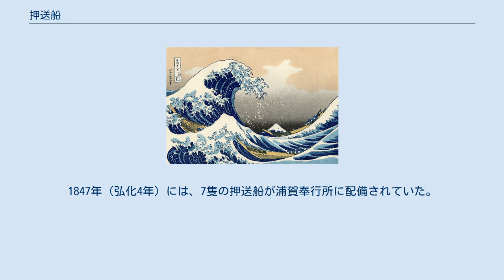押送船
浮世絵に描かれた押送船。
（葛飾北斎 『冨嶽三十六景 神奈川沖浪裏』） 押送船（おしおくりぶね、おしょくりぶね）とは、江戸時代の日本で用いられた和船の一種。
 帆走・漕走併用の小型の高速船で、江戸周辺で漁獲された鮮魚類を江戸へ輸送するために使用された。
1803年（享和3年）には、江戸周辺で64隻が運用中だったとの記録がある。
 高速航行を行うために、細長い船体と鋭くとがった船首を持つのが特徴である。
1813年の史料によると、全長38尺5寸（11.7m）・幅8尺2寸（2.5m）・深さ3尺（0.9m）の船体で、3本の着脱式のマストと7丁の艪を備えていた。
また、一般の帆走船では艪を使用するのは無風時に限られるのに対し、押送船では常に艪も使って漕走した。
押送船の名は、この漕走を重視した航法に由来する。
 押送船は東京湾などを航行する海船であるが、積荷を魚問屋へ陸揚げするために江戸市中の河岸までも進入するので、法的には川船役所の監督下に置かれた。
他方、積荷の鮮度を保つために、江戸へ入る船舶を監視する浦賀番所で検査を受けずに通航できる特権が与えられていた。
 押送船は、その高速性能を買われて、浦賀奉行所などの警備船としても使用された。
1847年（弘化4年）には、7隻の押送船が浦賀奉行所に配備されていた。
黒船来航時にも警備に出動し、アメリカ艦の艦載カッターを上回る高速性能を発揮した。